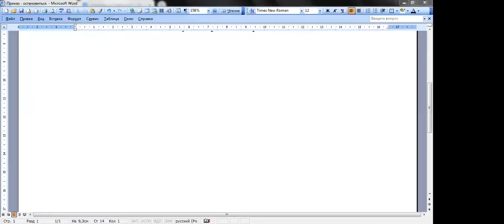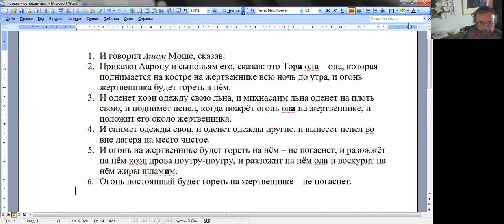Обсуждения по теме недельного раздела ЦАВ, хеврута "70 Ликов"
Д-р Урий Линец
«Приказано — остановиться» (Вайикра 6, 1-6)
Эмиль Авербух
Что мы жертвуем?
Что общего между столом для трапезы и жертвенником? по книге рава Ханана Пората «Немного света»